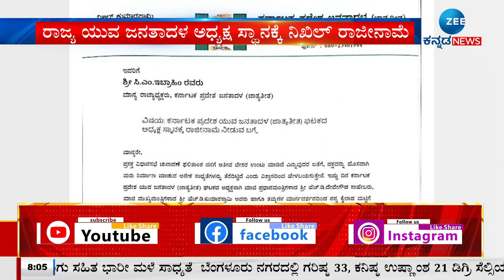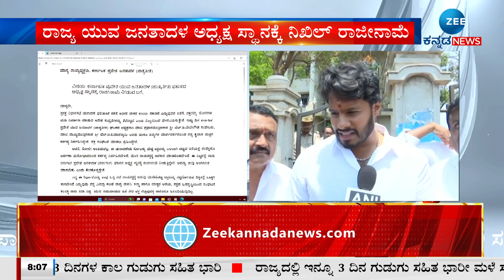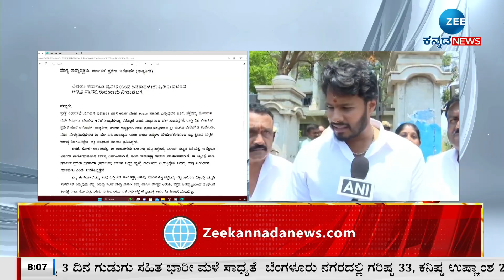NIKHIL RESIGNS FROM THE POST OF STATE YUVA JANATA DAL PRESIDENT POST | ಸೋಲೇ ಅಂತಿಮವಲ್ಲ ಎಂದ ಯುವ ನಾಯಕ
ರಾಜ್ಯ ಯುವ ಜನತಾದಳ ಅಧ್ಯಕ್ಷ ಸ್ಥಾನಕ್ಕೆ ನಿಖಿಲ್ ರಾಜೀನಾಮೆ
ಸಿಎಂ ಇಬ್ರಾಹಿಂ ಅವರಿಗೆ ರಾಜೀನಾಮೆ ಪತ್ರ ರವಾನಿಸಿದ ನಿಖಿಲ್
ಹೊಸಬರ ನಾಯಕತ್ವಕ್ಕೆ ಅವಕಾಶ ಕೊಡಲು ನಿಖಿಲ್ ಮನವಿ